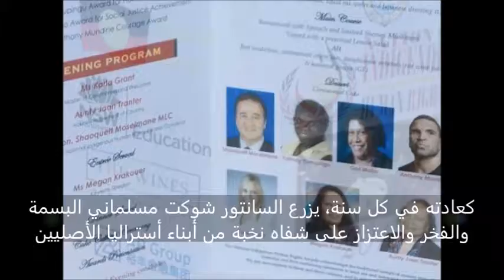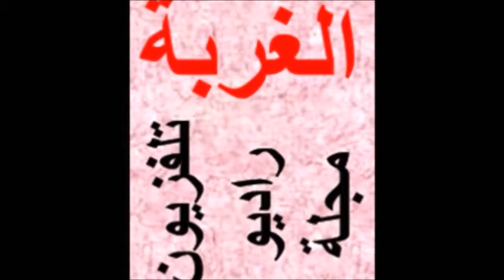السانتور شوكت مسلماني يوزع الجوائز لمبدعي الأبوريجنال 2018